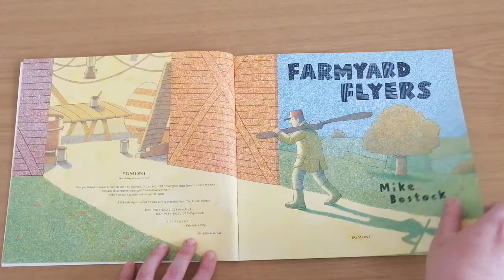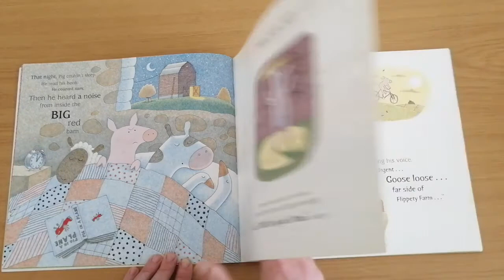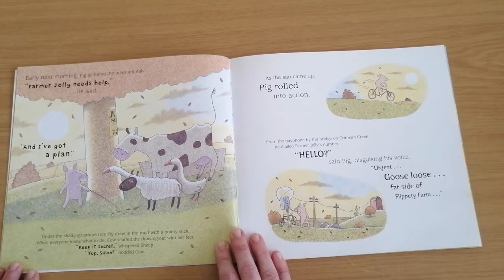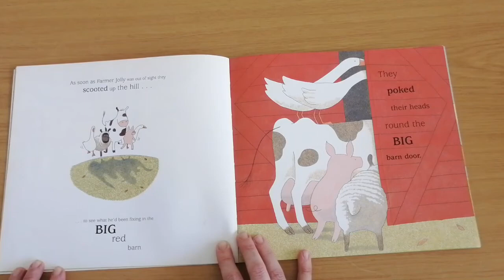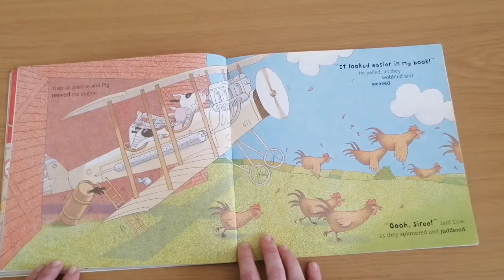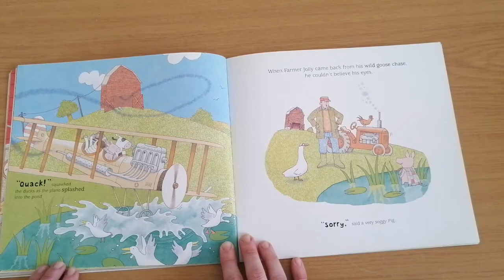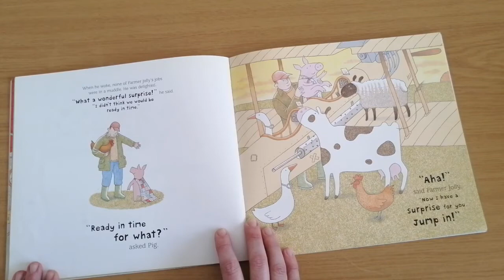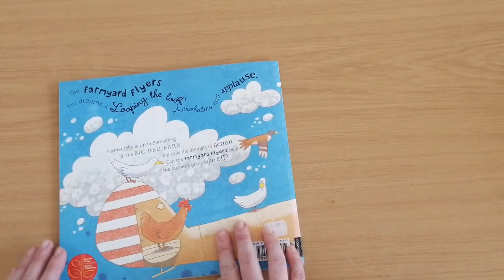Farmyard Flyers. By Mike Bostock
Farmer Jolly is a very attentive farmer, and all his animals are exceptionally well cared for. Pig, in particular, is thoroughly spoiled, and spends most of his time lounging around with a glass of lemonade in one hoof and an aviation magazine in the other. But suddenly Farmer Jolly seems distracted and things don’t seem to be running quite so smoothly as before. Then the animals start hearing noises at night from the barn.